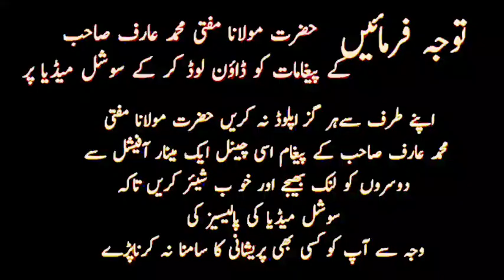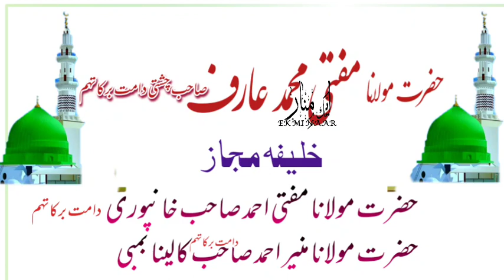Juma Bayan 22/10/2021Mufti Muhammad Aarif Sahab Beed